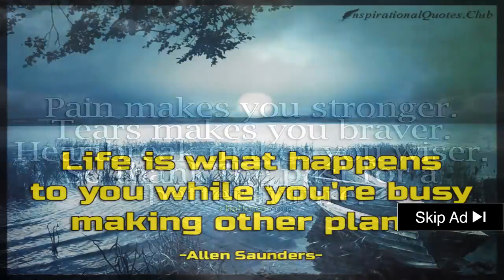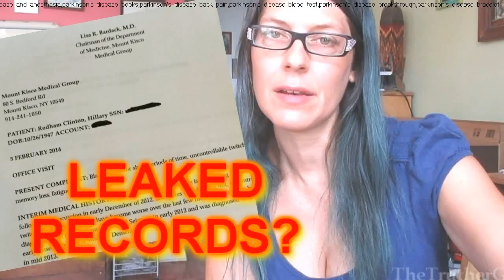░▒▓ Hillary Clinton Parkinson's Disease Early Symptoms - How To Detect The Symptoms Of Parkinson's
Hillary Clinton parkinson's disease early symptoms -  (Medical Specialty) Parkinsons Disease (Disease Or Medical Condition) Parkinsonism (Disease Or Medical Condition) Tech Parkinson's disease symptoms and signs may vary from person to person

Early symptoms of Parkinson's disease are usually mild and generally occur gradually

a field guide to spotting hillary clinton's parkinson's disease signs.

movement signs and symptoms of parkinson's disease. 10 key non-movement symptoms of parkinson's that everybody ought to know about.
how to detect the symptoms of parkinson's disease.
doctors have confirmed that hillary displays signs of parkinson's disease. - signs and symptoms of parkinson's disease.

take note of tremors  the most common and often earliest symptom of parkinson's disease.  participants were 40 adults with at least 12 years of schooling  half healthy and half known to be in the early stages of parkinson's disease (before obvious motor signs are visible)..
early symptoms of my parkinson's disease.

what are the symptoms of parkinson's disease?
michael rezak  md  phd  movement disorder specialist at cadence health discusses both motor and non-motor symptoms associated with parkinson's disease as well as the importance of early detection.

parkinsons disease at 25 , young onset parkinsons disease symptoms.
parkinson's disease symptoms and signs vary from person to person.  travis stork explains how parkinson's disease upsets the balance of dopamine in the body  affecting movement and coordination  and describes some of the early warning signs.

Articles Posted in the " Parkinsonism (Disease Or Medical Condition) " Category

 When Illness Keeps You from Eating Well · Parkinson's Disease Symptoms

Some symptoms of Parkinson's disease (PD) are hard for even specialists to detect

 Fox Foundation (Nonprofit Organization), Parkinsonism (Disease Or Medical Condition), Medicine (Field Of Study)

 Parkinson's disease symptoms include muscle rigidity, tremors, and changes in speech and gait What are the symptoms of Parkinson's disease